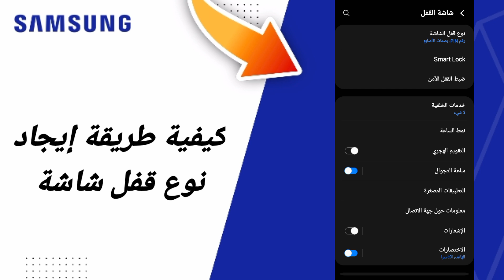كيفية طريقة إيجاد نوع قفل شاشة على هاتف سامسونغ سامسونغ Samsung التحديث الجديد